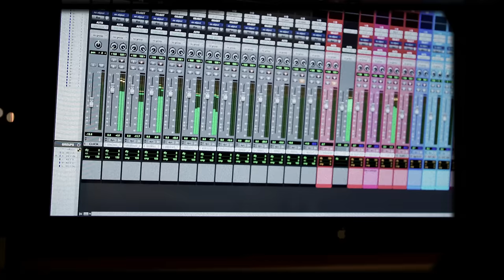Gwen Stefani - Here This Christmas (Theme To Hallmark Channel’s “Countdown To Christmas”)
"You Make It Feel Like Christmas (Deluxe) featuring “Here This Christmas” (Theme to Hallmark Channel’s “Countdown To Christmas”) is out now.

GwenStefani YouMakeItFeelLikeChristmas HereThisChristmas"Music video by Gwen Stefani performing Here This Christmas (Theme To Hallmark Channel’s “Countdown To Christmas”).